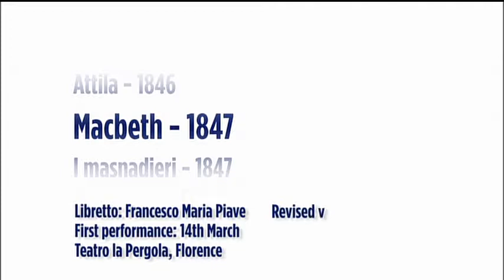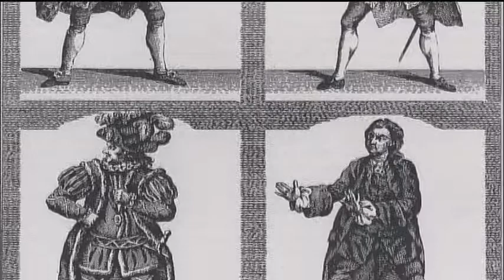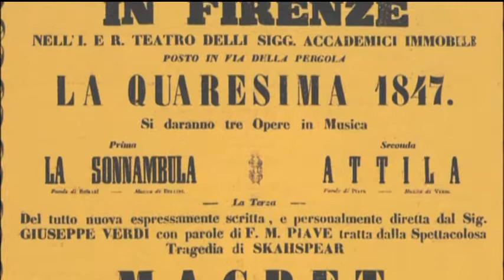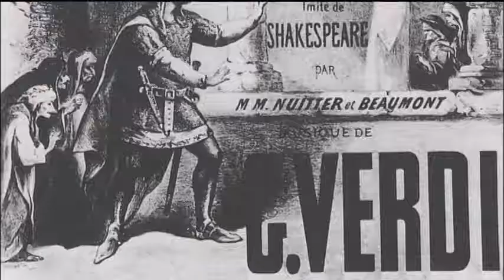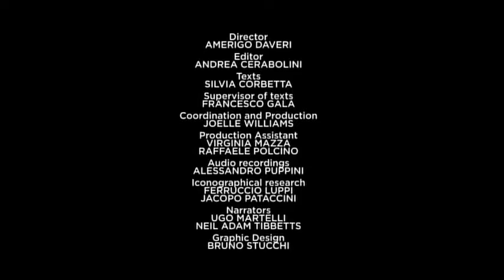Джузеппе Верди - Макбет (Опера) Трейлер Giuseppe Verdi - Macbeth (Opera) Trailer